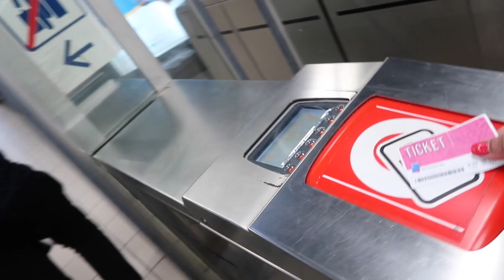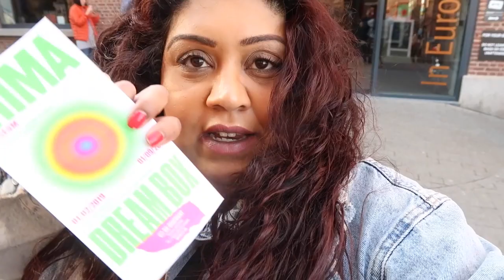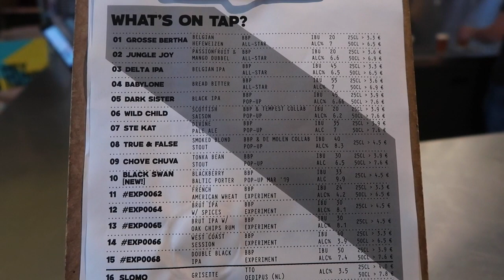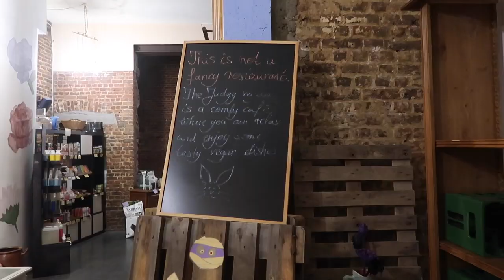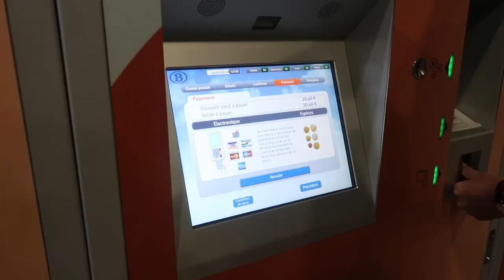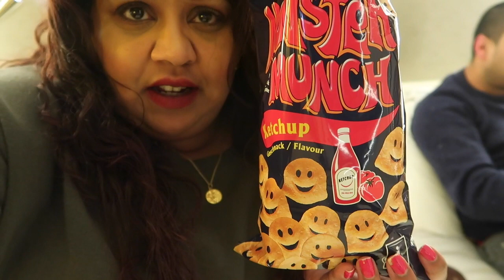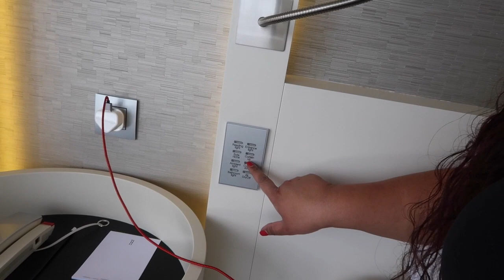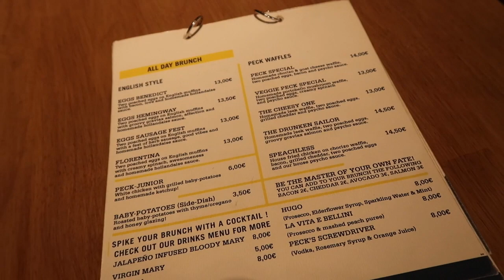BRUSSELS & BRUGES TRAVEL VLOG / Nishi V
Jass and I went to Brussels for a long weekend, and went on a day trip to Bruges from there which was our favourite day of the trip. We spent 3 nights at The Hotel which had incredible views over the city!

BONITA BIAAN - Use code: NISHIV